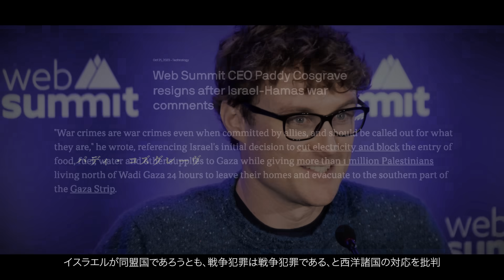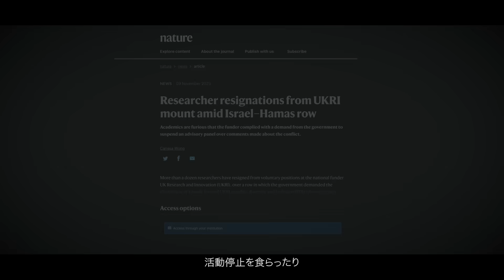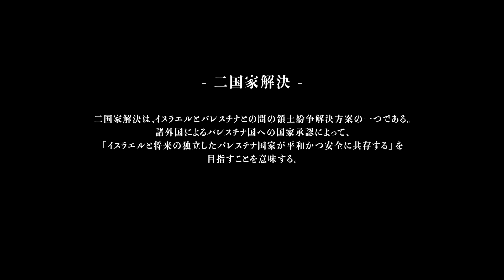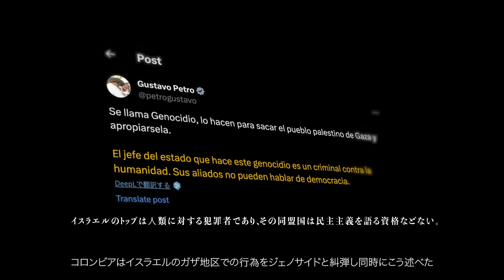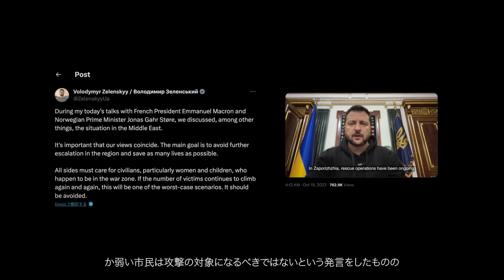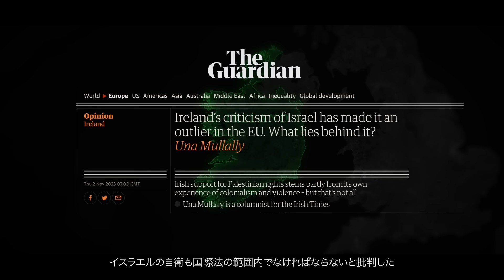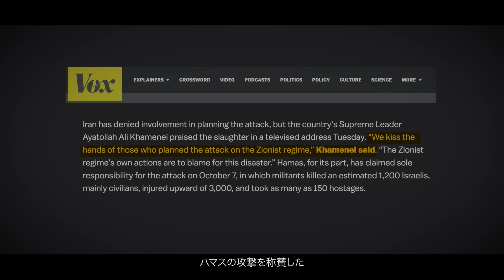【ガザ紛争】世界を分断する各国のリアクション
この動画は、イスラエルとハマスの争い、そしてパレスチナの存在、こういったセンシティブな事柄に対して、各国がどういったスタンスを表明していたのか、それをまとめた動画です。個人の見解が誤解を招き、全体がボイコットに直面する組織。声明をコロコロ変える国。伝統的なスタンスを変えた国。気になった国を自分で深掘りして欲しい。

and we can sort it out.